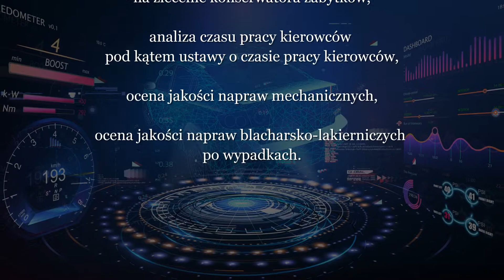Oceny techniczne pojazdów ocena jakości szacowanie Gliwice Zespół Rzeczoznawców Motoryzacyjnych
Zespół Rzeczoznawców Motoryzacyjnych i Maszynowych Oraz Ruchu Drogowego i Towaroznawstwa istnieje na rynku od 2003 roku. Siedziba zlokalizowana jest w Gliwicach, na terenie województwa śląskiego. Ofertę kierujemy do klientów prywatnych i firm. Właścicielem jest Marian Dzieciuch.

Zakres naszych obowiązków obejmuje ocenę techniczną pojazdów, ocenę techniczną uszkodzeń pojazdów, ocenę jakości napraw mechanicznych, szacowanie wartości rynkowych, analizę czasu pracy kierowców, ocenę jakości napraw blacharskich oraz ocenę jakości napraw lakierniczych. Wszystkie nasze ekspertyzy i szacunki są dokładne i dopracowane. Zatrudniani przez nas pracownicy to wykwalifikowana kadra, która posiada wiedzę i doświadczenie. Służymy pomocą i doradztwem na każdym kroku. Zależy nam na Państwa zadowoleniu. Zapraszamy do kontaktu i na naszą stronę